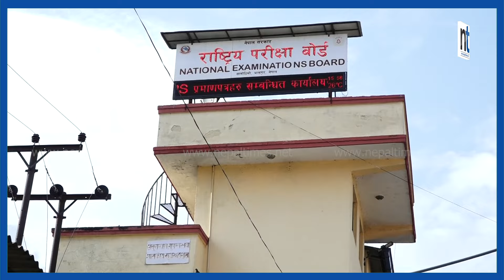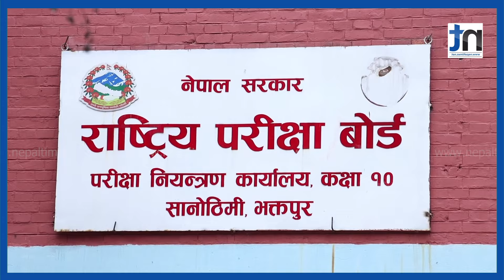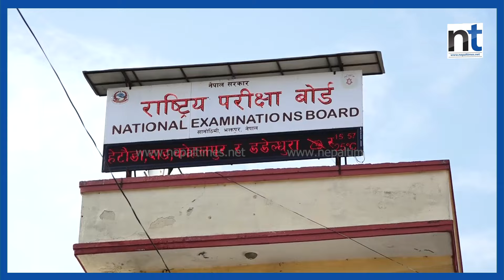कक्षा ११ पढ्न कतिले पाउँछन् ? || Nepal Times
कक्षा ११ पढ्न कतिले पाउँछन् ?

Produced By: Nepal Times Media Private Limited
News Edited By: Harihar Nepal
Presented By: Rashmita Udash
Video Edited By : Nepal Times